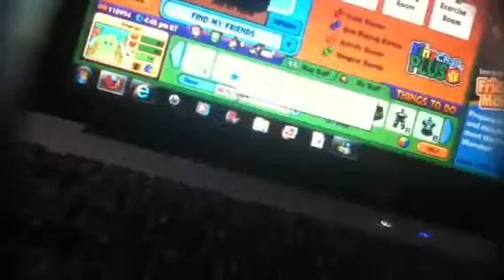Blue is down again